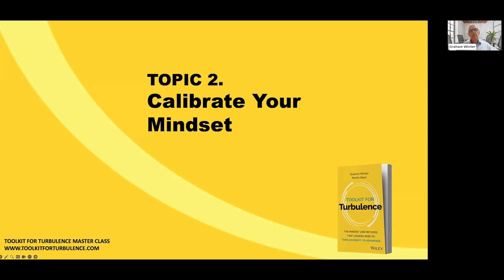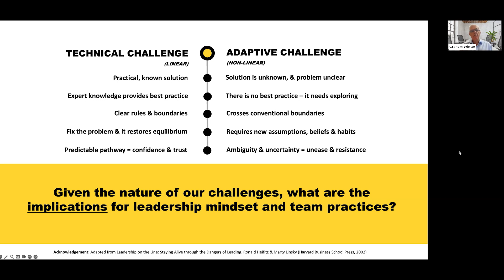Graham Winter on the Most Important Framework for Leaders to Shift Mindset - Toolkit for Turbulence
On the 21 November 2023 co-authors Graham Winter and Professor Martin Bean CBE hosted a Master Class featuring their new book, Toolkit for Turbulence.

In the Master Class, they stepped inside the mindset and practices of the 15 exceptional leaders featured in the book and shared how to become an 'Advantage Leader' yourself, including:

- Our unique path to leadership excellence, the skills and insights to not only weather the storm but thrive in it. We step through an exercise that illustrates the turbulent environment you lead in and how to navigate it with confidence.
- Your mindset is the foundation of your leadership journey. Dial into your values and share them with your team to foster an environment of trust and adaptability.
- Traditional performance conversations often fall short. Step into the role of a coach and mentor for your team members using the art of enhancing performance conversations to inspire growth, engagement, and excellence.

In this highlight video, Graham Winter speaks on the Single Most Important Framework for Leaders to Shift Mindset.

Have you got your Toolkit for Turbulence?

Turbulence is sweeping workplaces. Conventional leadership ‘playbooks’ are obsolete. Leaders are bunkered down: reacting, fatigued and overwhelmed.

It doesn’t have to be like this.

Come inside the mindset and practices of successful leaders who have taken a different path. Learn dozens of proven leadership tools and build your own toolkit for turbulence.

Don’t just survive adversity, turn it to your advantage.

Organise a bulk purchase of Toolkit for Turbulence for your team